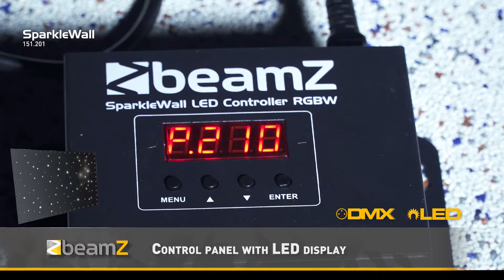Κουρτίνα LED, SparkleWall LED96 Coolwhite 3x 2m από την BeamZ | Demo Video | DjShop.gr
SPARKLEWALL LED96 από την BEAMZ, ύφασμα διάστασης 3x 2m, εφοδιασμένο με 96 LED ψυχρού λευκού σε τυχαία σημεία στην επιφάνειά του, για τη δημιουργία εφέ έναστρου ουρανού. Διαθέτει controller, τηλεχειριστήριο και τσάντα μεταφοράς. Βάρος 4,45 Kg.

Γενικά:

● Το Sparkwall είναι ύφασμα χαμηλής ανακλαστικότητας, διαστάσεων 320 x 210 εκατοστών, εφοδιασμένο με 96 διάσπαρτα led στην επιφάνειά του.
● Ιδανικό για προσομοίωση έναστρου ουρανού, ή για κάθετη τοποθέτηση σε τράσσα, ως background. Διαθέτει κρίκους για την στήριξή του με δεματικά από τους σωλήνες της τράσσας.
● 96 LED ψυχρού λευκού φωτός.
● Κατασκευασμένο από βραδύκαυστο ύφασμα.
● Ελέγχεται μέσω 8 καναλιών DMX.
● Με τηλεχειριστήριο υπερύθρων.
● Λειτουργία stand alone, sound με ρύθμιση της ευαισθησίας και auto με ρύθμιση της ταχύτητας.
● Είσοδος / έξοδος σήματος DMX με 3-pin XLR.
● Σύνδεση Sparklewall με τον controller μέσω 5-pin XLR.
● Οθόνη LED πρόσβασης στο μενού ρυθμίσεων.
● Περιλαμβάνει τσάντα μεταφοράς και επαναχρησιμοποιήσιμα δεματικά.

Τεχνικά χαρακτηριστικά:

● Τροφοδοσία: 90/260V, 50 Hz
● Διαστάσεις: 320 x 210 cm
● Βάρος: 4,45 Kg.